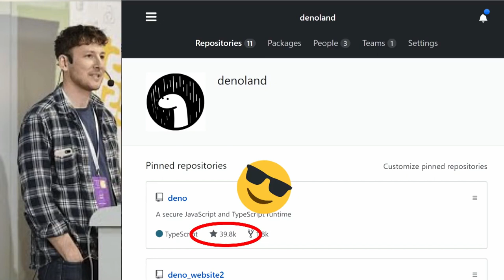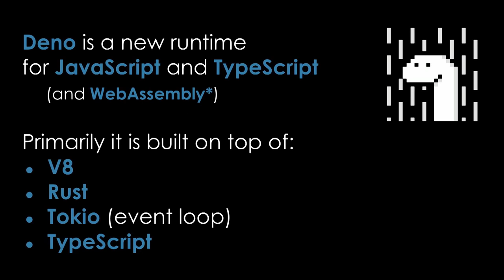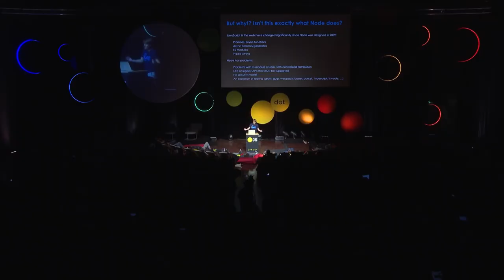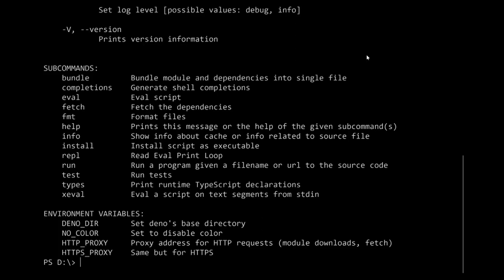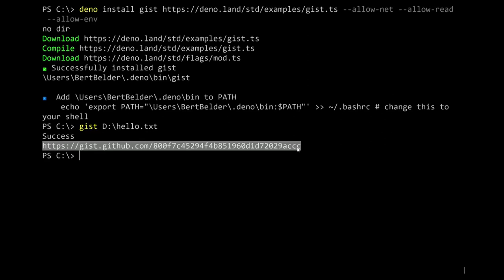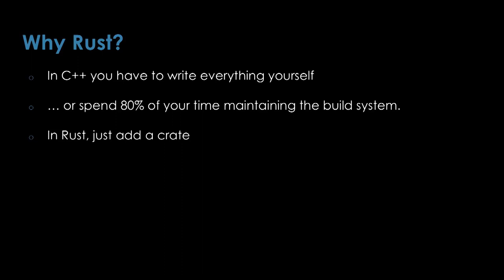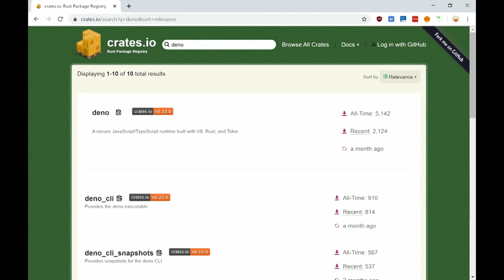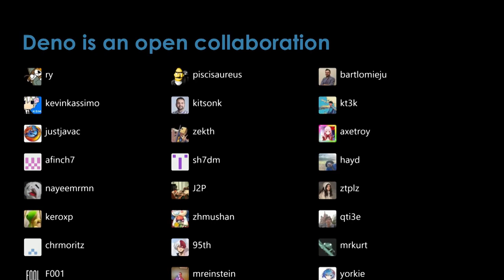What is Deno | Deno js framework | Deno js tutorial | Learn Deno in 2021| Deno or Node | Bert Belder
A decade after Node.js was first announced, JavaScript and the web platform have evolved, and TypeScript has changed the way JS applications are developed. Deno is a new JavaScript/TypeScript runtime that was designed with all those new capabilities in mind.

Speaker: Bert Belder